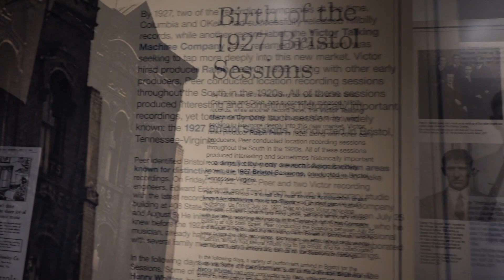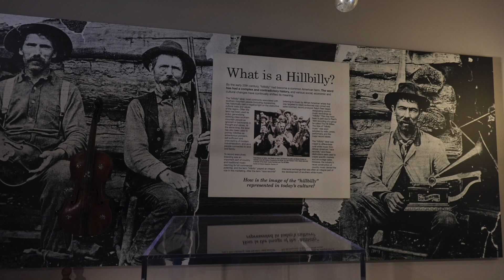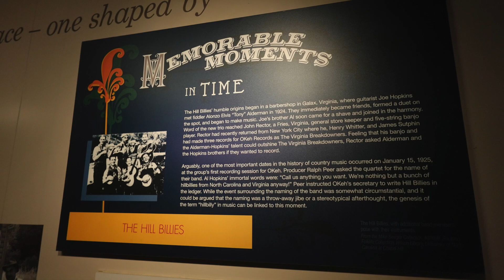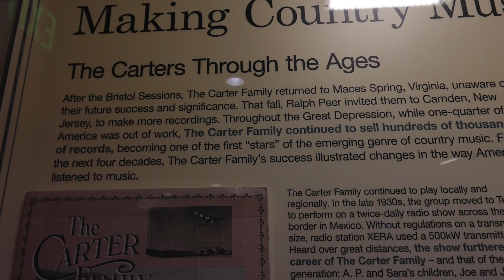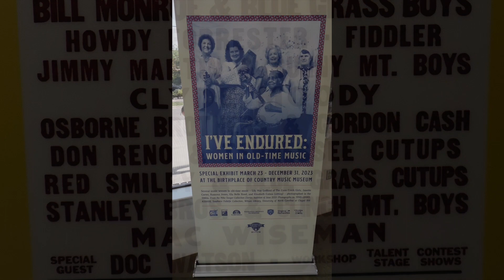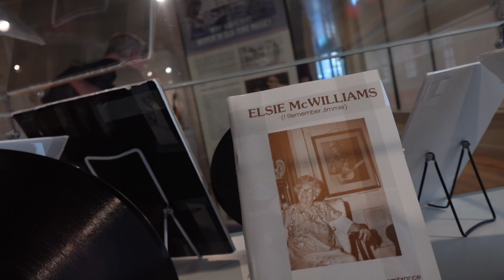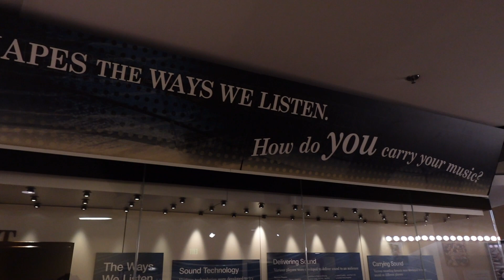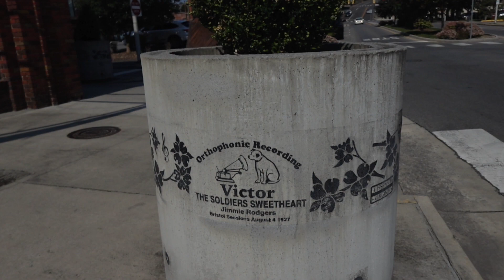Birthplace of Country Music Museum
Commercial Country Music began here in Bristol, Virginia in August 1927.